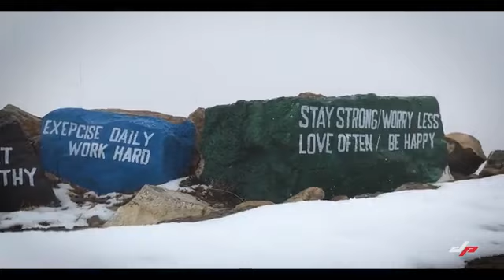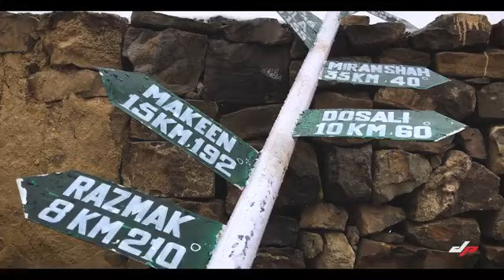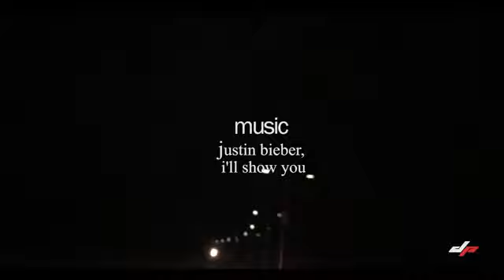Vlog#2_#RAZMAK Waziristan | NaturalBEAUTY #SNOWFALL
The Razmak Valley. A valley Rich in Natural Beauty😍
Location: Razmak Valley North Waziristan KPK 🇵🇰
Let's promote Tourism in Waziristan ❤️